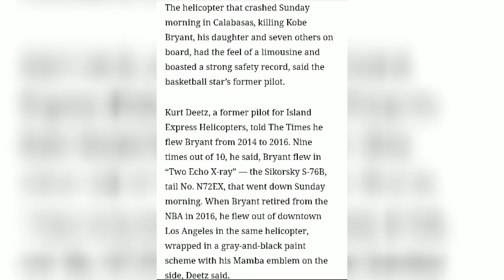Tribute video of Kobe Bryant..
Just wanted to show and my homeage to one of the greatest basketball players who we sadly lost in that tragic helicopter crash along side his 13year old daughter. My prayers goes out to his family and the many others who was tragically taken by the crash.. Heres a little something for all Kobe fans and those thats taking this really bad.. 😢😢😢... Rest in peace Kobe and daughter Gianna..